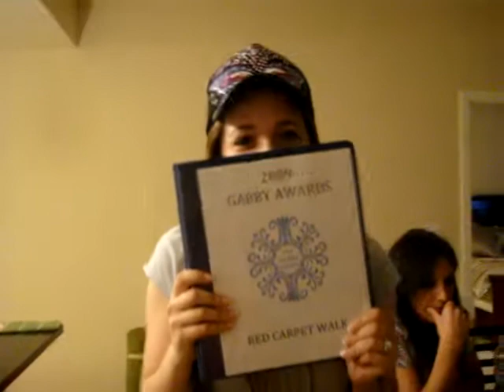Kalomoira's Message to her Fans 6/13/09